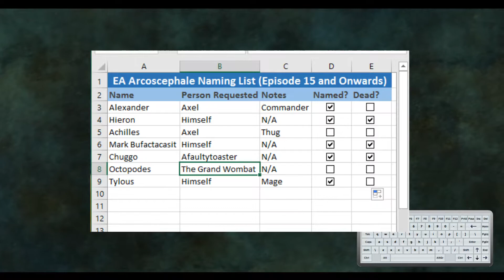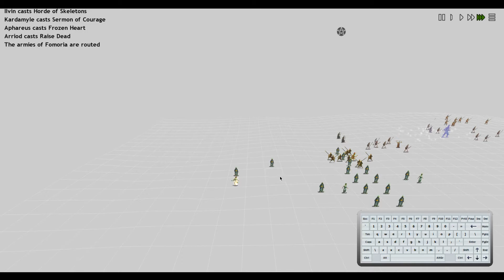Dominions 4 - Let's Play EA Arcoscephale vs Impossible AI E20 Naming List Complete!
📺In this episode:
After a couple of technical difficulties in the last two episodes, we have finally fixed them by changing some settings in OBS. Another fact is that we have completed the naming list completely so feel free to give us any additional names to be given away!

🎞About this series:
We will be taking the versatile nation of Arcoscephale, modeled and inspired after ancient Greece. With our witty philosophers and mythological figures and legends, we will hopefully get through the impossible AI and claim the thrones of ascension!

🕹About the game:
Dominions 4 is a turn-based fantasy strategy game where you incarnate a pretender God trying to eliminate other pretenders by either crushing them or claiming enough Thrones of Ascension.

Support Illwinter!

📌Never miss an upload and keep an eye out on new series!

Hope you enjoyed the video! If you have the time, give us a share or a like! 👌

Otherwise... See you soon!